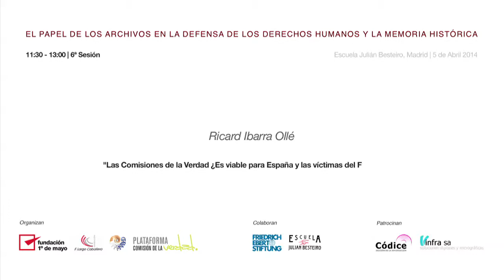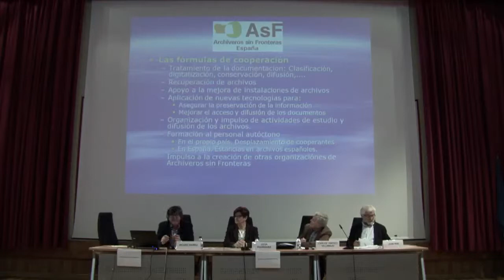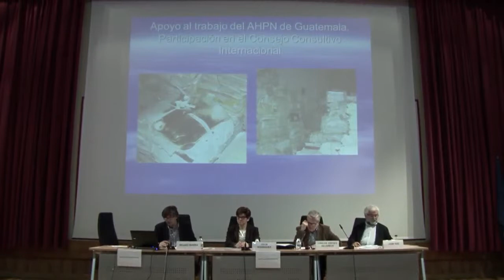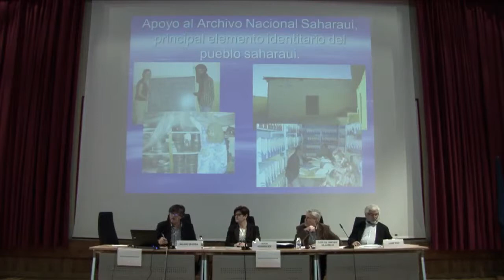Comisiones de la Verdad ¿viables para víctimas franquismo? Ricard Ibarra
Comisiones de la Verdad ¿viables para España y las víctimas del franquismo? Ricard Ibarra Ollé

Jornada El Papel de los Archivos en la Defensa de los Derechos Humanos y la memoria histórica.  4 y 5 Abril 2014.